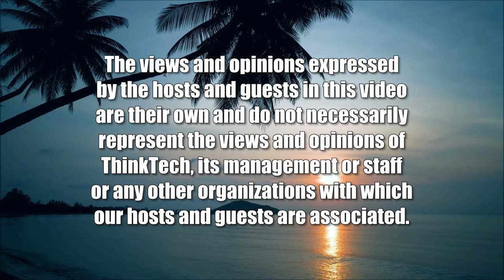Update on the National Media (American Issues Take Two)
How Are They Doing in These Critical Times.  The host for this show is Jay Fidell.  The guests are Cynthia Lee Sinclair, Stephanie Dalton and Chuck Crumpton.

Our panel help us understand changes in the national media, including the takeover of Chris Licht at CNN and his new policy of 'balanced reporting' and not calling the 2020 election 'The Big Lie'; the loss of Rachel Maddow and the musical chairs on MSNBC; the Dominion voting machine suit against Fox News and the lockstep remarks of the hosts there, the status and coverage of the News Hour on PBS, and how well these media, the social media, and the New York Times and Washington Post are handling the news about Trump's attempts to undermine the January 6 investigation in Congress and the FBI investigation at Mar-a-Lago.